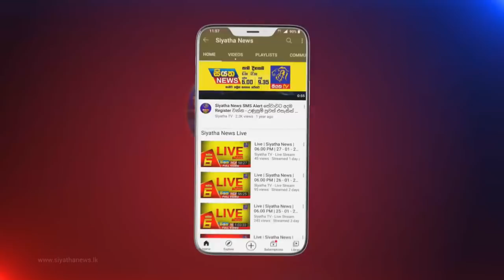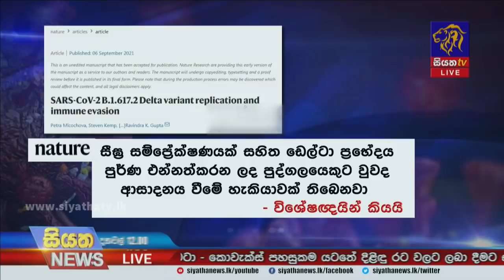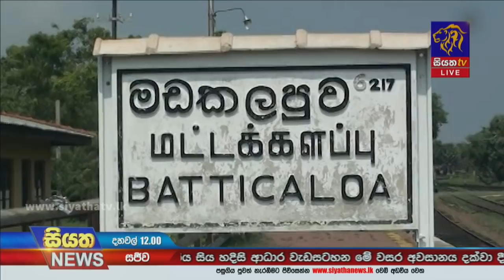Siyatha News | 12.00 PM | 09 - 09 - 2021